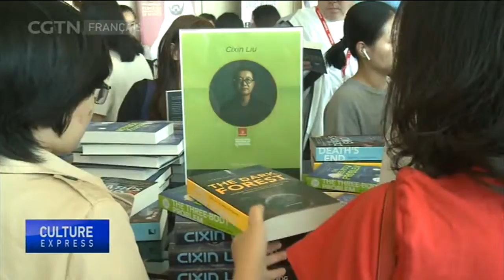Des lecteurs internationaux adoptent les romans de science-fiction chinois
L'auteur à succès, Liu Cixin, est devenu le premier écrivain chinois à faire une
apparition au festival de littérature Emirates Airline, qui s'est tenu à Dubaï.
Traduite dans près de 20 langues, la trilogie de science-fiction de Liu, "Le
problème des trois corps", offre à un lectorat mondial une introduction unique à
la philosophie chinoise.